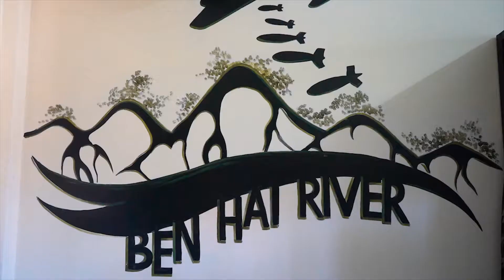DMZ HOTEL & HOSTEL - HUẾ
DMZ Hotel – SINCE 2009
Khách sạn DMZ (21 Đội Cung) được ví là một khách sạn mini cao cấp. Mặc dù mới đi vào hoạt động được một thời gian ngắn, mới hơn 5 năm, chỉ là khách sạn 2 sao nhưng chất lượng phục vụ cùng những dịch vụ đi kèm tại đây vẫn luôn được khách hàng đánh giá tốt. Với vị trí thuận lợi, gần các điểm vui chơi giải trí tại thành phố Huế, lại có giá cả phù hợp gồm 40 phòng đầy đủ tiện nghi và có các loại phòng khác nhau từ 2 đến 4 khách, phòng gia đình, phòng liên kết với nhau cho các giá đình có thể ở chung. Khách sạn DMZ  dần trở thành địa chỉ quen thuộc để du khách giới thiệu với nhau khi đến thăm vùng đất Cố đô.